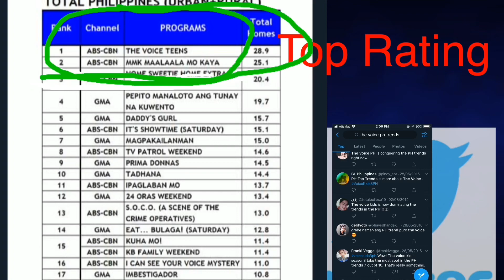Kapamilya Channel:The Success of the Voice Philippines|the voice kids|the voice teens|allan neri